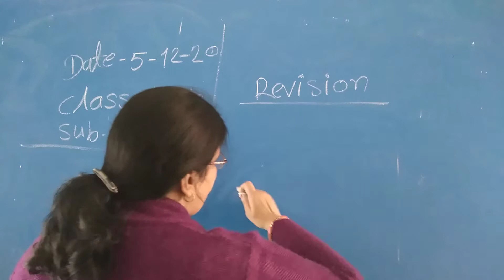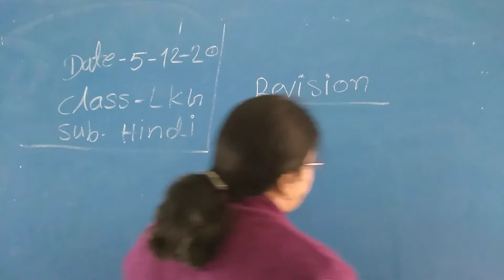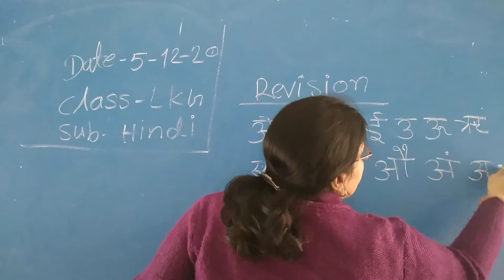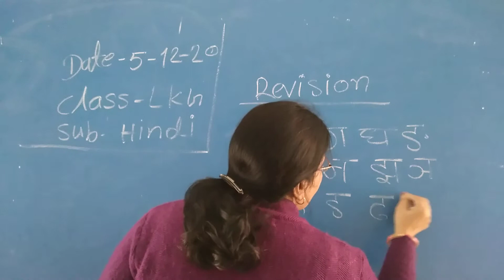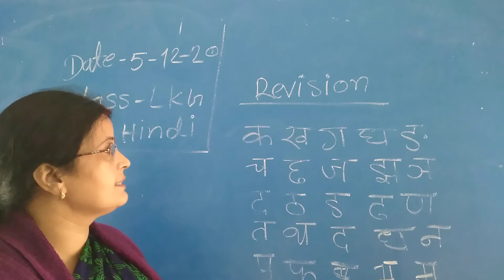Class L k G sub hindi revision by Ranjana mam